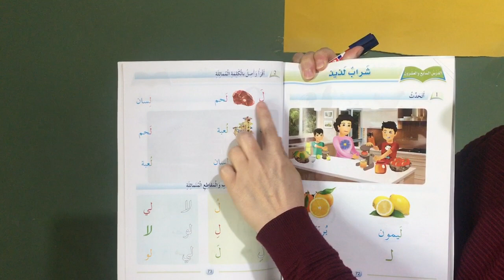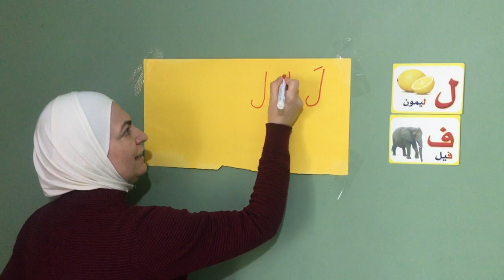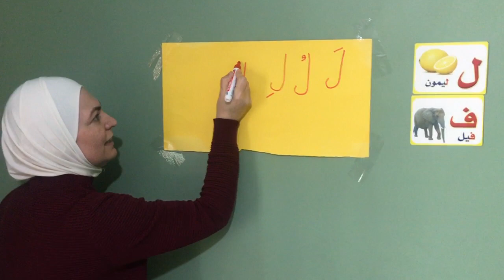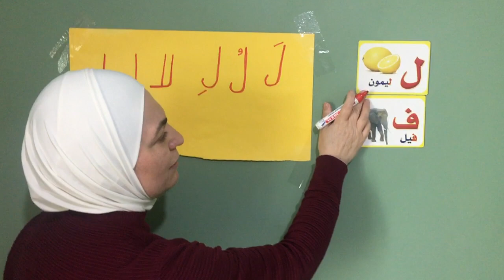حرف اللام التمهيدي الاحد 5.4.2020